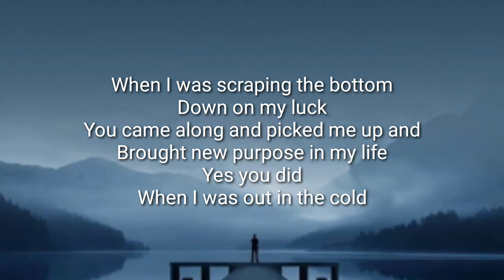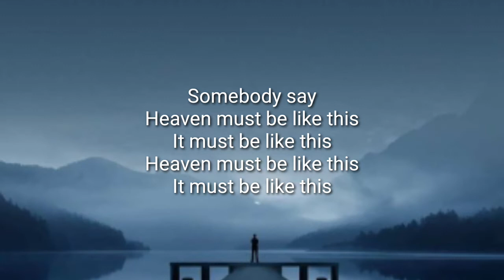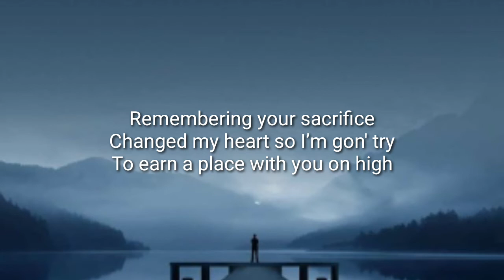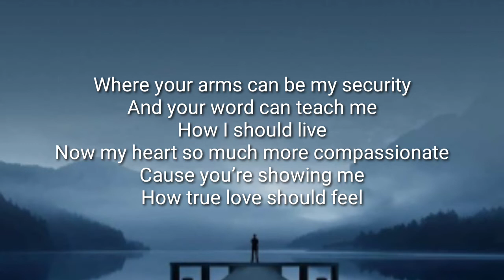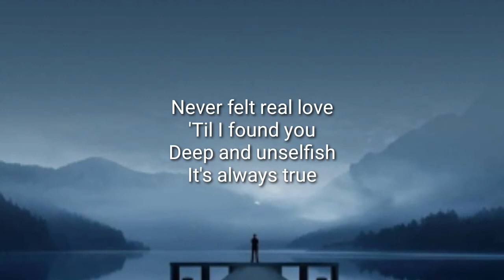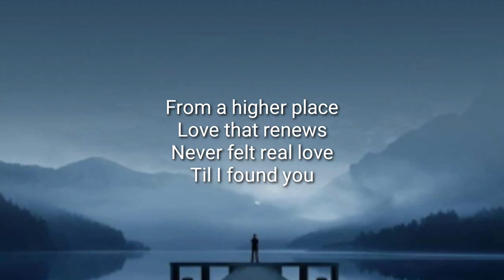Jam & Lewis - Til I Found You (Lyrics)